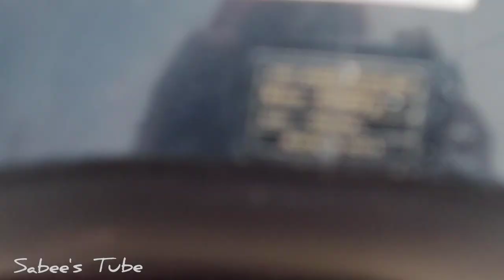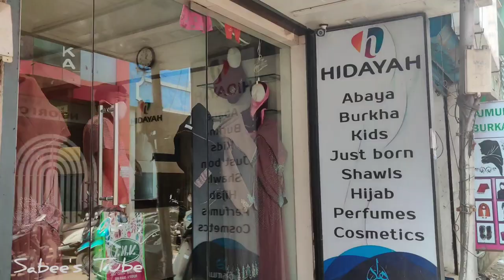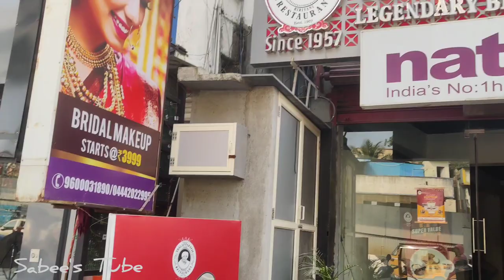Travel vlog~Velachery ↔️ Beach station|Burma Bazar ~Mannady |abaya & Perfume Shops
Hi everyone

Hope you like this vide

keep supporting